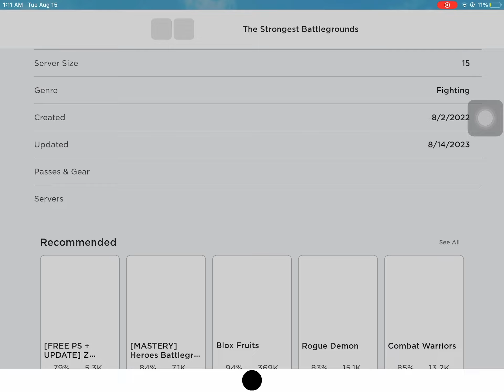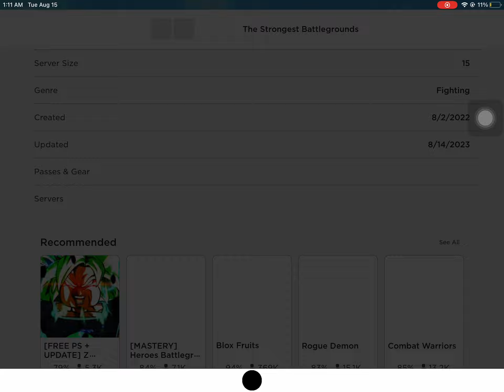Saitama combo level: medium